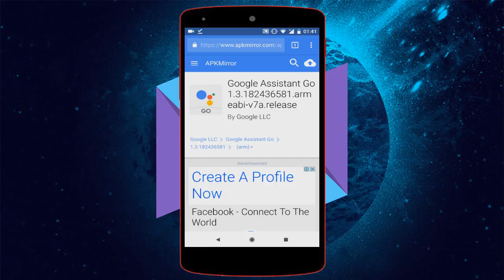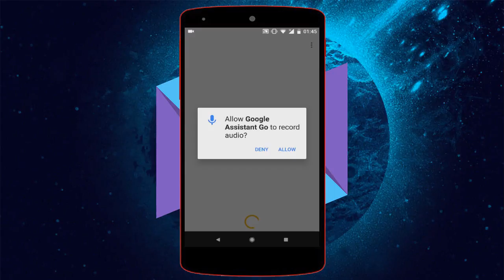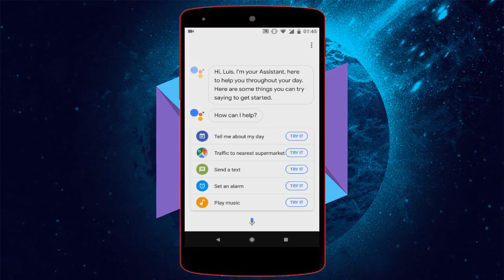Google lança o Google Assistant Go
Google lança o aplicativo do Assistant Go, versão muito leve do aplicativo para aparelhos mais fracos.

🔻🔻DOWNLOAD🔻🔻

🔺🔺DOWNLOAD🔺🔺

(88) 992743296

🔵 Se você chegou até aqui eu peço seu:

🔵 Gostei
🔵 Comenta
🔵 Favorite
🔵 Compartilha